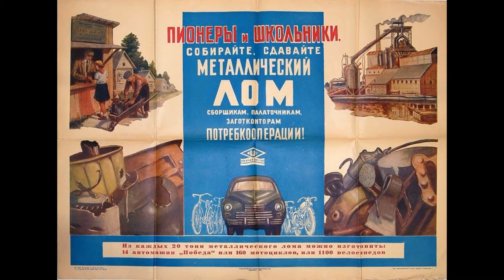Что такое - СССР [Пионер]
Что такое ПИОНЕР [СССР]